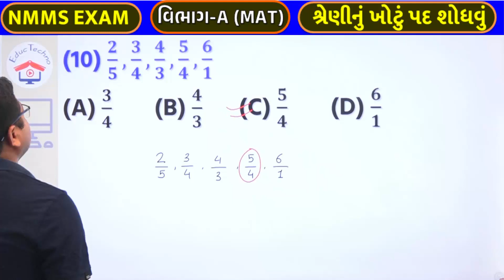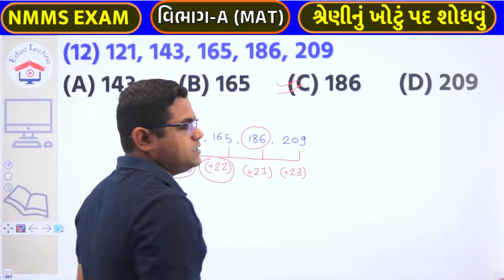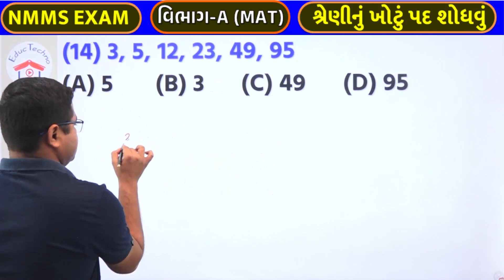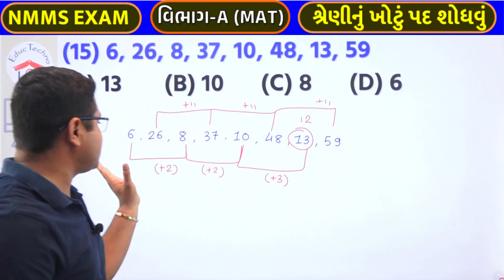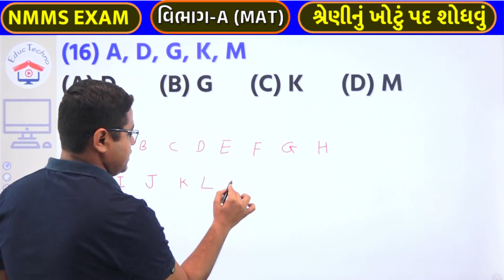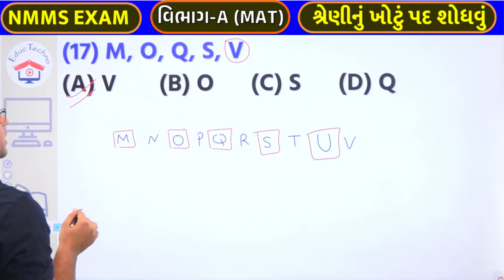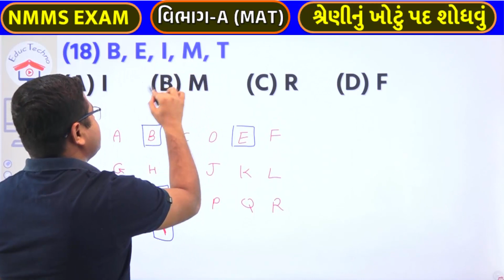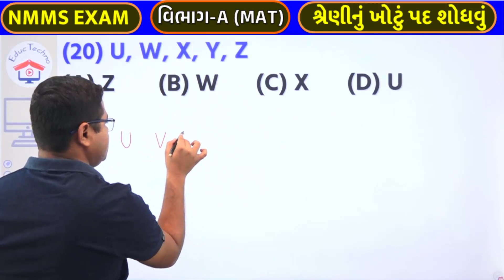nmms shreni | std 8 nmms exam 2023 | dhoran 8 nmms pariksha | શ્રેણીનું ખોટું પદ શોધવું PART 02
nmms shreni | શ્રેણીનું ખોટું પદ શોધવું PART 2 | std 8 nmms exam 2023 | dhoran 8 nmms pariksha

નીચેના મુદાઓ શીખવામાં અમે તમને મદદરૂપ થઈશું..
સંખ્યા શ્રેણીનાં બધા દાખલા શીખવા માટે નીચેનું પ્લે-લીસ્ટ જુઓ..
• nmms scholarship exam
• nmms exam
• nmms
• vision nmms
• nmms paper
• nmms exam paper
• nmms shreni
• nmms sankhya shreni
• શ્રેણીનું ખોટું પદ શોધવું
• nmms pariksha vishay mahiti
• nmms pariksha dhoran 8
• nmms pariksha question paper
• nmms pariksha
• nmms pariksha paper
• nmms pariksha mahiti
• dhoran 8 nmms pariksha
• dhoran 8 nmms pariksha paper
• dhoran 8 nmms pariksha 2022
• std 8 nmms exam 2021 solution
• std 8 nmms exam 2022 solution
• std 8 nmms exam 2022 solutions
• std 8 nmms exam 2021
• std 8 nmms exam 2023
• std 8 nmms exam 2021 questions
• nmms education
• nmms exam in gujarati
• nmms mat
• nmms scholarship
• એનએમએમએસ
• એનએમએમએસ પરીક્ષા

This video is only for students' understanding. Everyone's answer may be different.